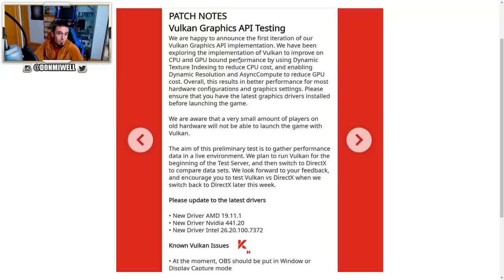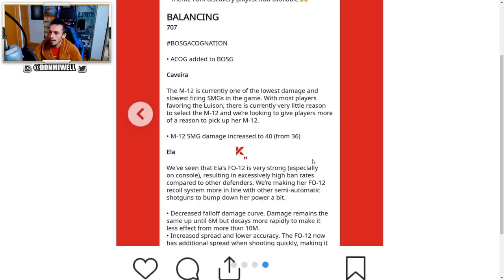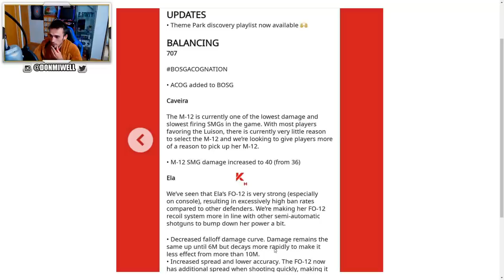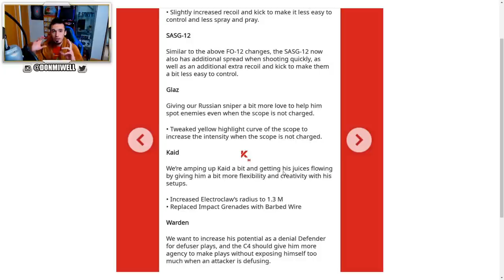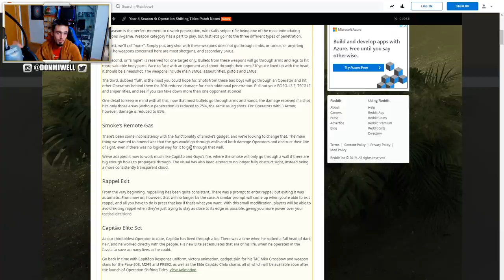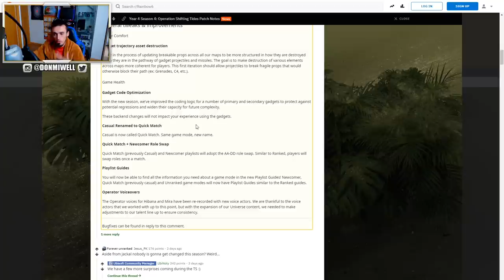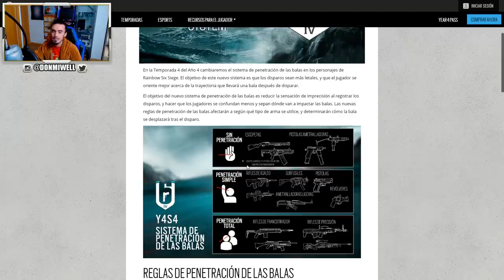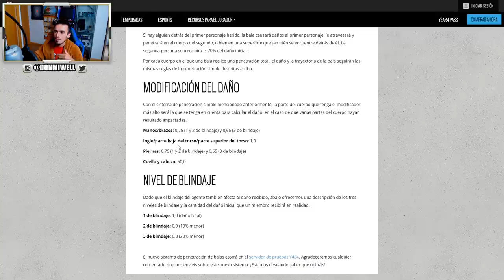PROXIMOS CAMBIOS Y NOTICIAS RAINBOW SIX SIEGE